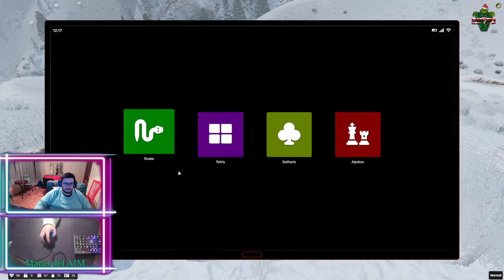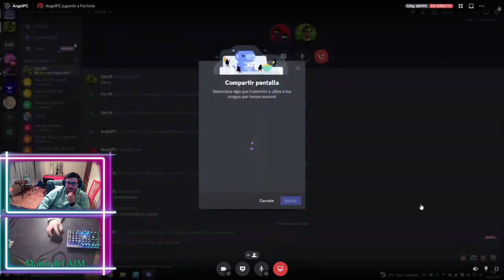SevenClub RP | Derrapando en la nueve con una moto evento !sevenclubrp